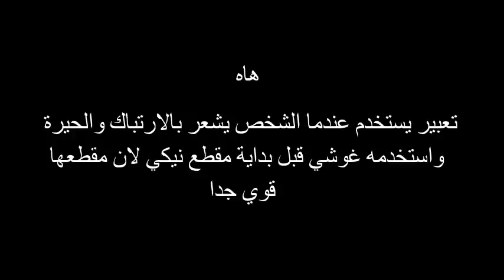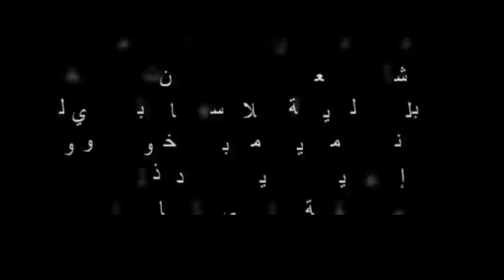Gucci Mane & Nicki Minaj - Make Love مترجمة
دعمكم هو سبب استمرارنا
أي أغنية مترجمة تريدونها لنيكي اكتبوها بالتعليق